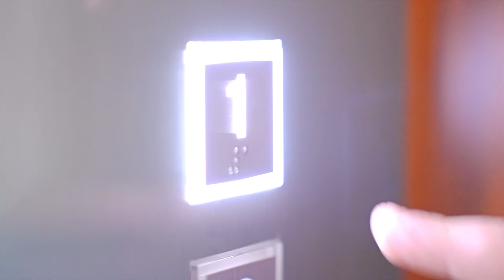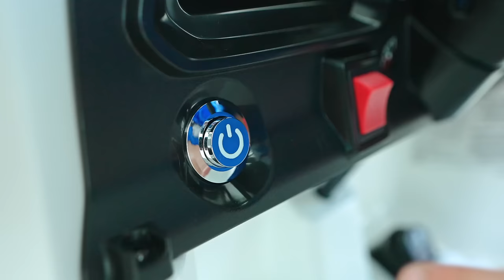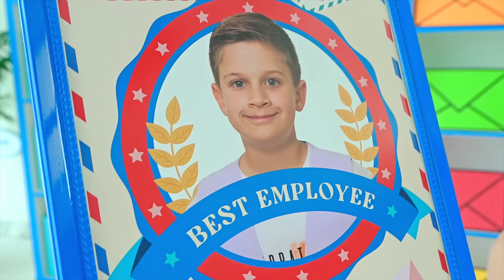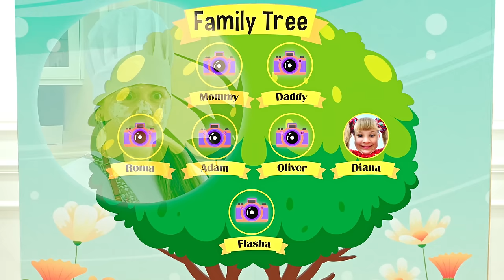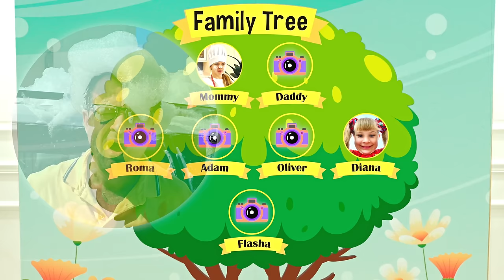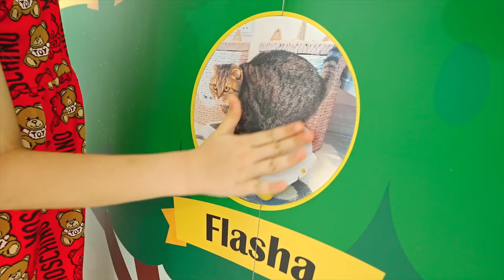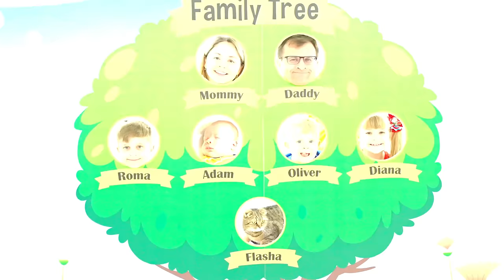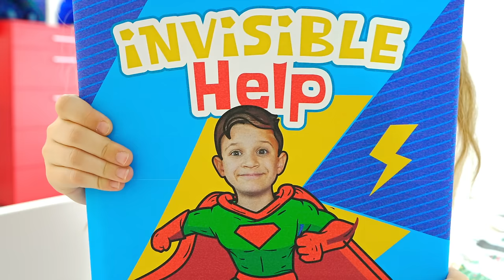A Day with Grandparents & Other Family Stories with Diana and Roma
00:00 Day with Grandparents
05:54 Roma and Diana help Oliver Potty Train
09:31 Parcel Delivery Story
16:50 Diana Created A Family Tree
21:23 Roma Pretends to be an Invisible Helper!
26:29 Fun House Cleaning Challenge with Parents

Love, Diana Diana and Roma stories in English